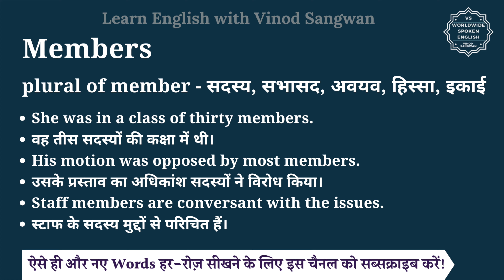Members meaning in Hindi | Members ka matlab kya hota hai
इस वीडियो में आप Members का हिंदी में मतलब समझेंगे और साथ में Members का pronunciation भी सीखेंगें यानि की आप Members के अर्थ के साथ साथ ये भी सीखेंगें की Members को कैसे बोले या Members को बोलने का सही तरीका क्या है |

तो बस एक मिनट में सीखिए Members को|
Let’s learn Hindi Meaning of Members in detail.

Members का हिंदी में अर्थ होता है
plural of member - सदस्य, सभासद, अवयव, हिस्सा, इकाई

Members को इन उदाहरणों से और अच्छे से समझ सकते हैं
She was in a class of thirty members.
वह तीस सदस्यों की कक्षा में थी।
His motion was opposed by most members.
उसके प्रस्ताव का अधिकांश सदस्यों ने विरोध किया।
Staff members are conversant with the issues.
स्टाफ के सदस्य मुद्दों से परिचित हैं।